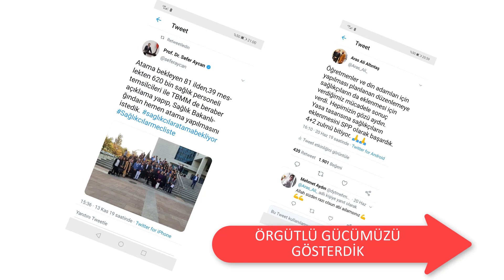Sağlık Profesyonelleri Platformu 2019 Yılında Neler Yaptık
Sağlık Profesyonelleri Platformu Tarafından 2019 yılında gerçekleşen çalışmalardan bazıları.